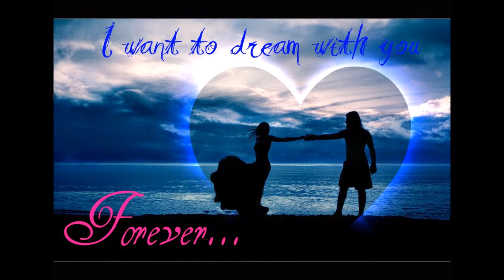The Aladdins - I Had A Dream Last Nite 1955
The Aladdins - I Had A Dream Last Nite